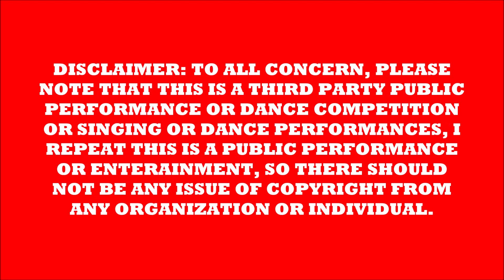NSIDC23 Jul29-23 2 fashion